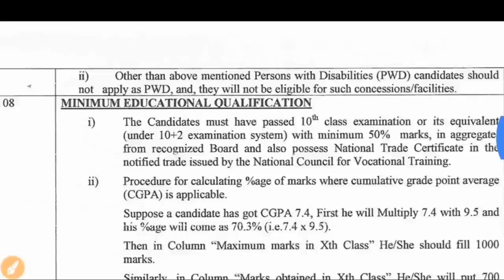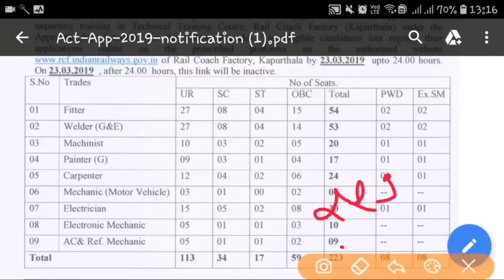Govt jobs in punjab in April 2019|Upcoming Govt jobs in punjab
Technical Government Job All Over India, Govt Jobs 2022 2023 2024 Govt jobs in April 2019|Latest govt jobs April 2019,Government jobs in April 2019|Government jobs 2019 April|Government jobs 2019 in india

Govt Jobs Best Study Material 👇

1.

2.

3. Punjab Patwari Agriculture(Top 500 MCQ)

4. Best Punjab GK Book for all Punjab Govt Exams-Pdf

 6. India GK(1000+ Mcqs)-Specially for Govt Exams-

Government jobs 2019||Government jobs 2019 for 10th pass||Government jobs 2019 for graduates||latest recruitment 2019||govt jobs 2019||10th pass jobs 2019||govt jobs in april 2019